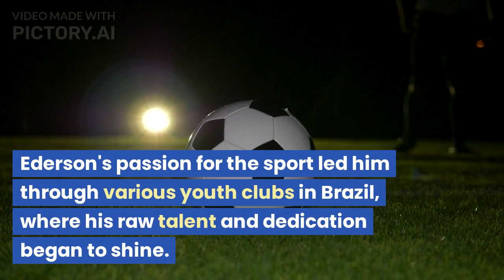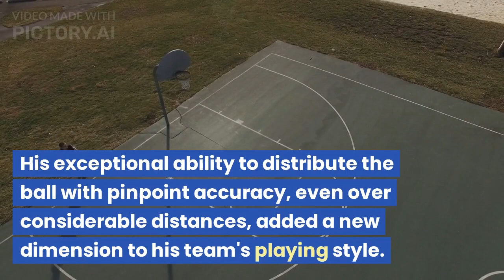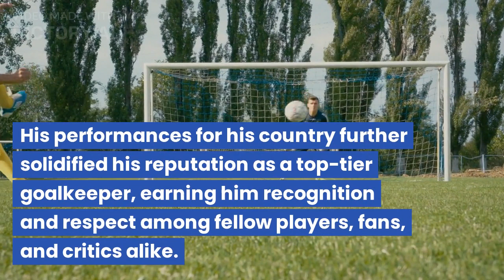Ederson's Life Story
This Video Is About Ederson Moraes.
SUB 4 A NEW FOOTBALL!